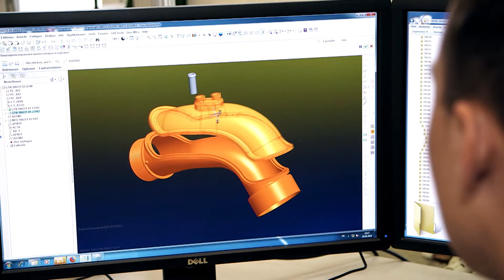IGW mbH - solutions in prototyping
Funktionsprototypen für die Automobilindustrie

IGW ist zertifizierter Hersteller von Funktionsprototypen aus Kunststoffen, Elastomeren und Metallen für die Automobilindustrie und liefert zwischen 5 und 15 Werktagen: Rapid Application.

Profitieren Sie in den Bereichen Verbrennungsmotore und der Elektromobilität von unseren innovativen Lösungen.

Automobilhersteller und deren Zulieferer in ganz Europa vertrauen seit zwanzig Jahren auf unsere Erfahrung im Rapid Prototyping.

Prototypen aus:
Elastomer
Polyamid PA6 mit bis zu 35% GF-Anteil
Polyurethan in unterschiedlichen Härtegraden und Flexibilitäten
Metall
Verbund von harten und weichen Werkstoffen